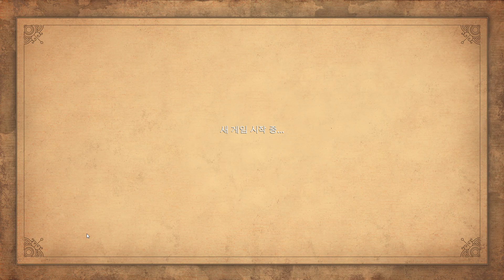[매우 어려움] 에이지 오브 엠파이어 결정판 로마 제국 캠페인-5.훈족의 등장(카탈로니아 평야, 로마 관점)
이 미션은 원판과는 다른 맵을 씁니다. 원판에서는 우리가 12시 쪽에 있었고 훈의 동맹이 3시와 9시에 있었으며, 훈족은 6시에 있었습니다.

그러나 결정판에 들어와서 이 미션은 에이지 2의 아틸라 캠페인의 다섯 번째 미션인 '카탈로니아  평야' 와 같은 맵을 씁니다. 즉, 같은 미션을 1에서는 로마의 관점에서 2에서는 훈족의 관점에서 플레이한다는 거지요.

문제는 애당초 맵 자체가 훈(게임 내에서는 야마토)에게 불리하고 로마에게 유리하게 설계되어 있었다는 거죠. 그나마 1 결정판에서는 훈에게 기지를 주기는 했지만, 어쨌든 이 미션은 로마 제국 캠페인 중에서 가장 쉬운 미션입니다. 물론 공격을 빠르게 한다는 전제 하에 말이죠. 공격을 제대로 안 하면 훈이 동맹을 하나하나 격파하기 때문에 좀 짜증날 수는 있습니다. 그래도 마지막 미션 답지 않게 결코 어렵지는 않습니다.

심지어 이 미션은 3분 컷도 가능해요. 시작하자마자 모든 유닛을 훈 기지로 보낸 다음 거기서 타워 러시+보병양성소 러시 해서 달려오는 일꾼들 베어넘기면 끝.

Age of empires definitive edition coming of the Huns